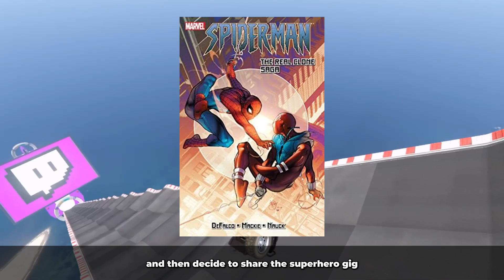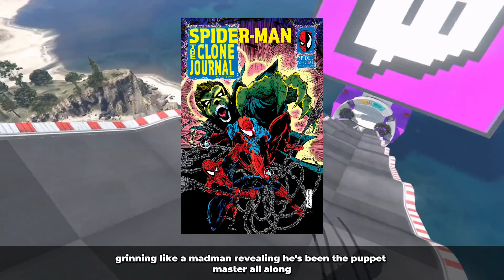The Clone Saga Spider Man's Ultimate Battle Explained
Discover the twists and turns of Spider-Man's infamous Clone Saga in this quick breakdown. From the introduction of clones to major character shifts, get a concise overview of one of Spider-Man's most controversial storylines.

Spider-Man

Clone Saga

Spider-Man Clone Saga

Marvel Comics

Comic Book Breakdown

Spider-Man Storyline

Marvel History

Comic Book Analysis

Spider-Man Explained

Superhero Comics